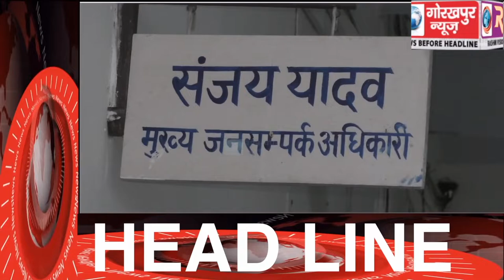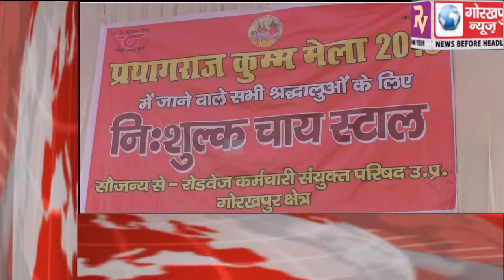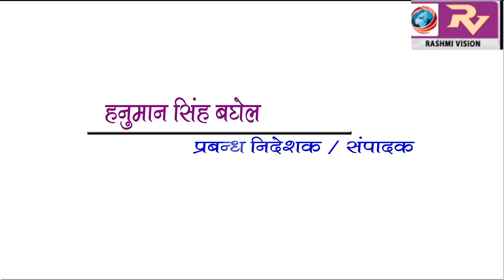GORAKHPUR NEWS Headline -01-02-2019